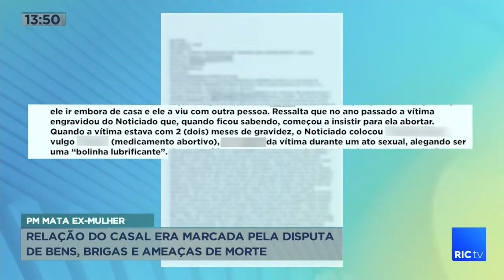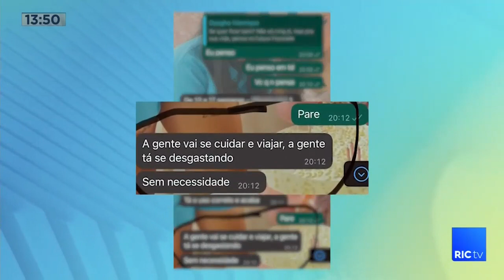Detalhes do relacionamento conturbado do PM com a ex-mulher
Nós continuamos acompanhando a história do policial militar que matou a ex-namorada a tiros, no meio da rua, nesta semana em Curitiba. O soldado Diego Almeida havia retornado ao trabalho - no comando geral da PM - no mesmo dia em que cometeu o crime.